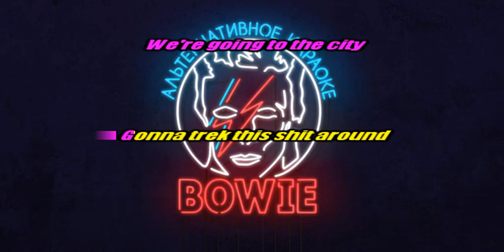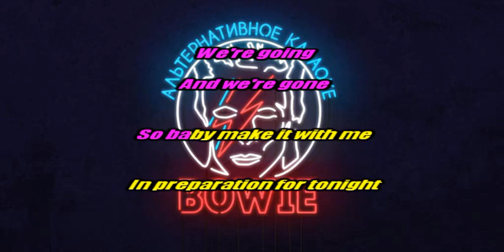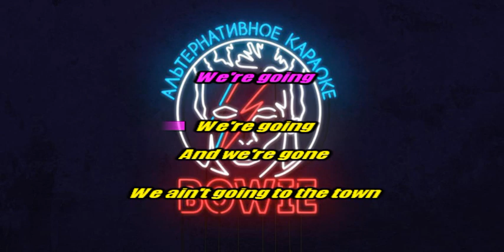Interpol - Next exit INSTRUMENTAL /// KARAOKE /// LYRICS